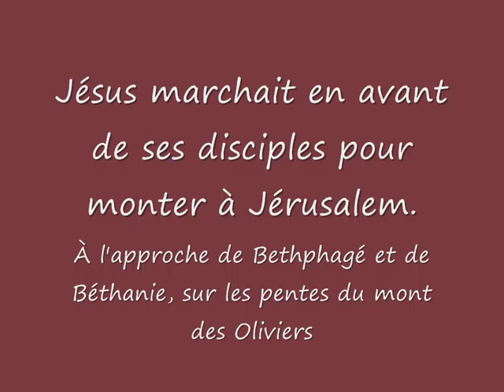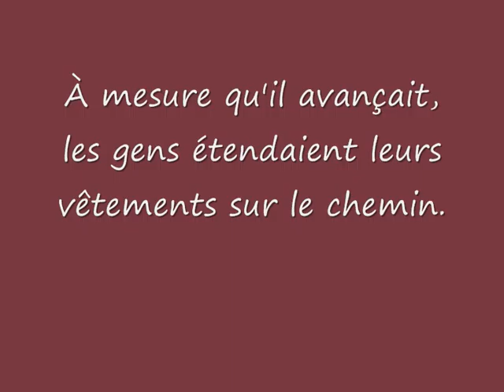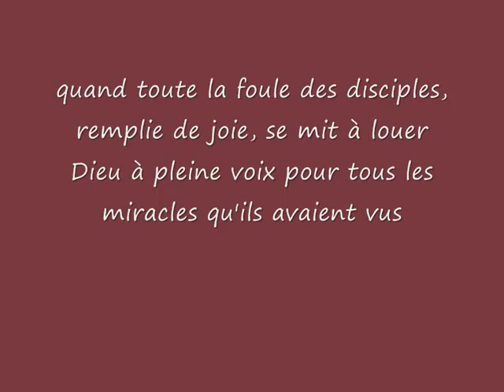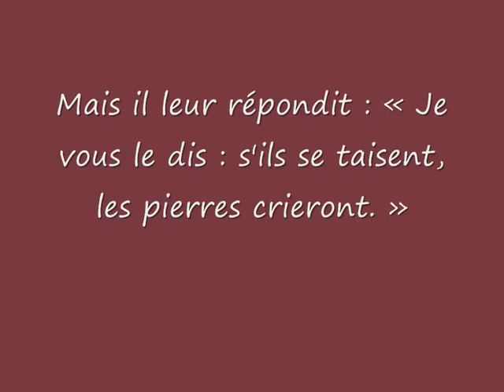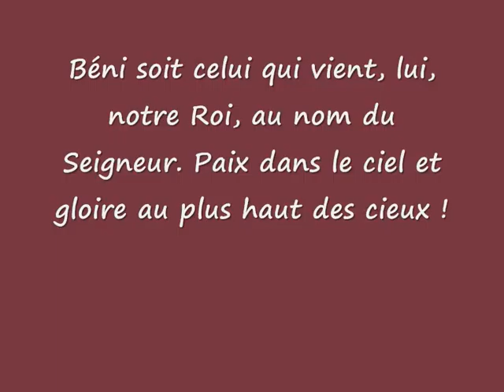Dimanche des rameaux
Le texte de l'Evangile et de belles illustrations.